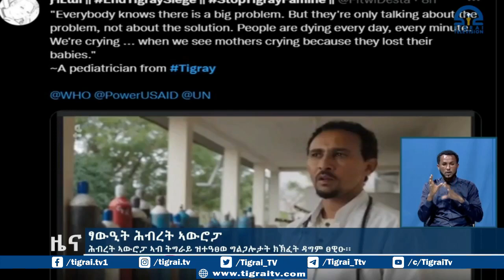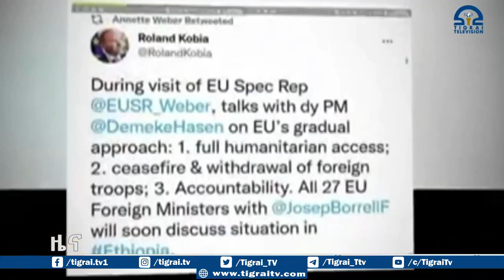ፃውዒት ሕብረት ኣውሮፓ